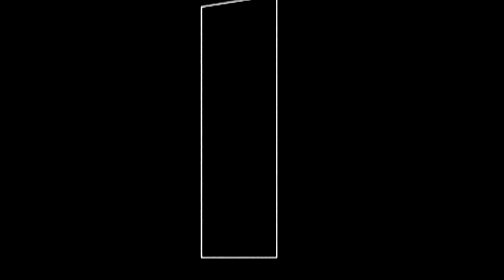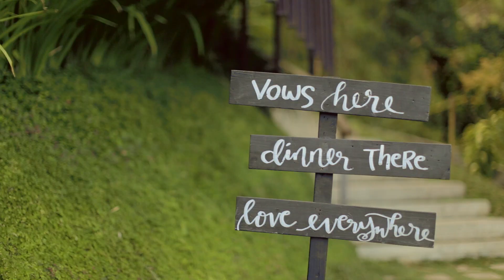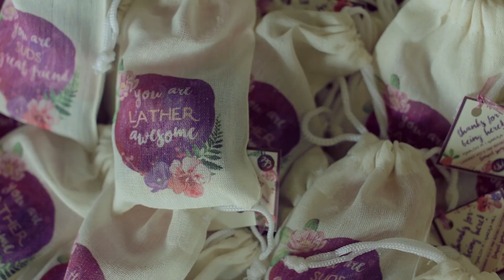Edison & Ila Wedding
Video: Jr Soriano Wedding Films